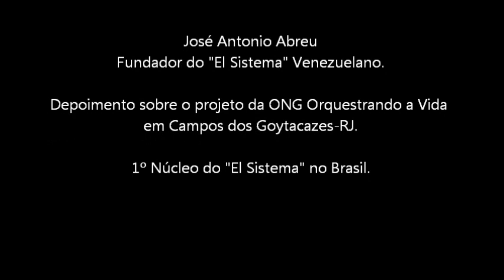José Antonio Abreu - 1º Núcleo do "El Sistema" no Brasil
Maestro José Antonio Abreu, diretor fundador do "El Sistema" Venezuelano fala sobre o 1º Núcleo do projeto venezuelano no Brasil em Campos dos Goytacazes da ONG Orquestrando a Vida.
O depoimento foi gravado depois de uma apresentação exclusiva da Orquestra Sinfônica Jovem Mariuccia Iacovino no Theatro Municipal do Rio de Janeiro para o maestro José Antonio Abreu, Gustavo Dudamel e músicos da Orquestra Simon Bolivar.